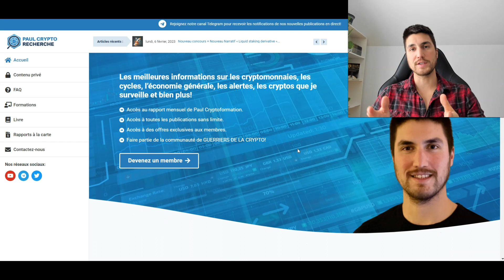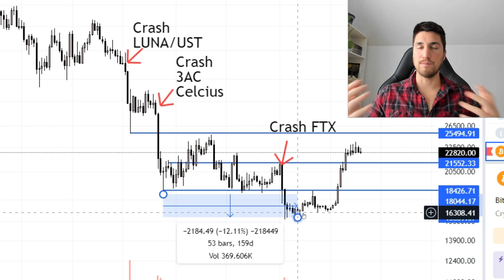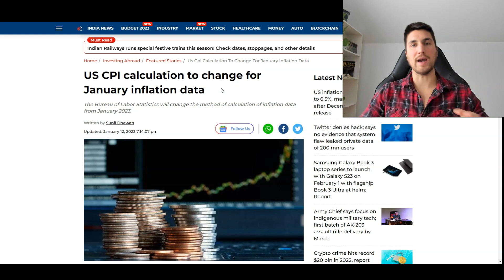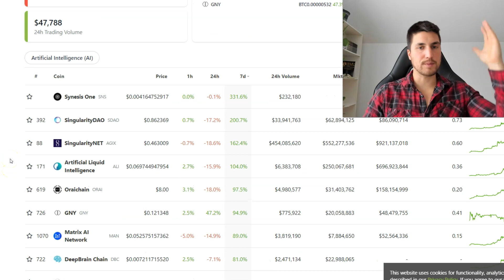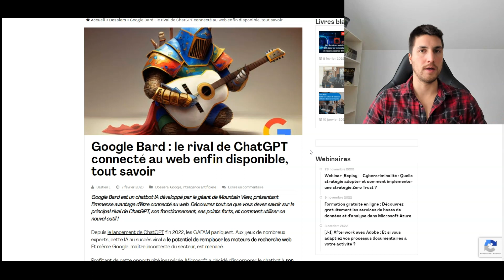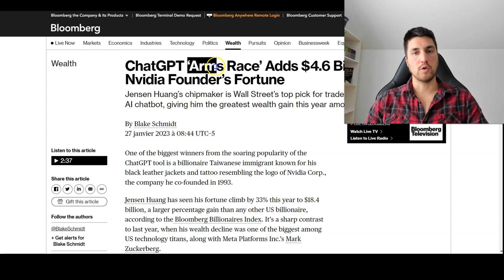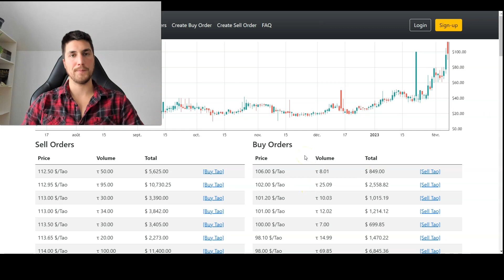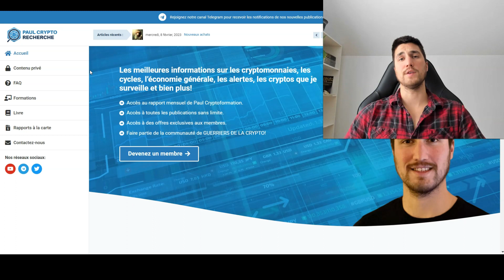Le Bitcoin commence son NOUVEAU Cycle + NARRATIF Intelligence Artificielle (Bittensor)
Pour la formation de trading et/ou base sur comment débuter en cryptomonnaie

Lien parrainage BITGET exchange sans KYC pour jusqu'à 20 BTC par jour

Note : Cette vidéo ne contient aucun conseil financier. Vous êtes maître de vos propres décisions.

00:00 Intro
0:50 Cadeau pour vous – Rapport Theta Network
1:40 Les prix des cryptos sur les court terme, que s’est-il passé?
3:10 Ma prédiction pour le court terme sur les cryptos
3:53 Le marché a déjà atteint son bas?
6:06 Les banques centrales vous induisent en erreur
6:31 LA GROSSE NOUVELLE : INFLATION
8:35 Une inflation négative et une récession en 2023 c’est possible?
9:15 Comment prévoir le futur de l’économie?
10:31 Porno de la peur encore!
11:31 INTELLIGENCE ARTIFICIELLE : 2 MISES EN GARDE!
13:30 Le Narratif INTELLIGENCE ARTIFICIELLE
15:30 La guerre du IA! GOOGLE, MICROSOFT ET LES GÉANTS!
16:59 Comment faire de l’argent avec IA et les cryptos?
19:40 Réseau IA décentralisé : Bittensor
24:10 La compétition sur le réseau Tao est réelle